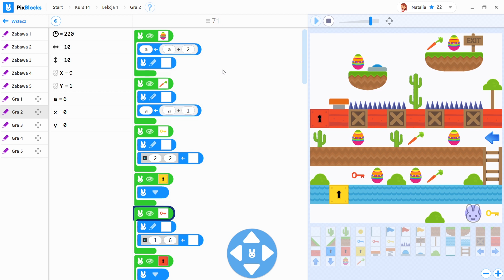Konkurs PIXanka - Natalia Klimczyk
Zapraszamy do głosowania na grę konkursową Natalii.
Przypominamy, że głosować można na dwa sposoby:
🐰 Facebook - lajkując wybrany komentarz pod postem z linkiem do filmu z grą uczestnika

🐰 YouTube - lajkując bezpośrednio film z gry, który znajduje się na naszym kanale na YouTube.

Głosowanie trwa do 29 kwietnia do godziny 15:00.

Konkurs PIXanka 2019
Autor: Natalia Klimczyk